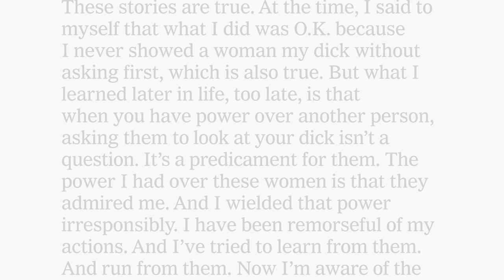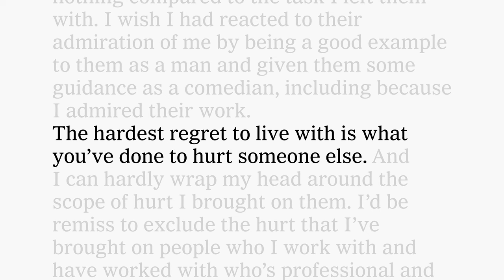SORRY/NOT SORRY - Clip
DOC NYC presents the NYC premiere of SORRY/NOT SORRY at IFC Center on Tuesday, Feb 27, 2024 at 7pm.

More than six years after the 2017 reckoning of sex and power dynamics in the entertainment industry, filmmakers Caroline Suh and Cara Mones raise provocative questions about the impact of the movement and the public’s role in determining cultural “cancellation”. Zeroing in on comedian Louis C.K.’s admission of sexual misconduct over multiple years and his subsequent controversial comeback, Sun and Mones speak with reporters Melena Ryzik, Cara Buckley, and Jodi Kantor (who initially broke the story in 2017) and cultural commentators to unpack the complexities and contradictions on the Louis C.K. story.

Directors: Caroline Suh, Cara Mones
Producers: Caroline Suh, Cara Mones, Kathleen Lingo